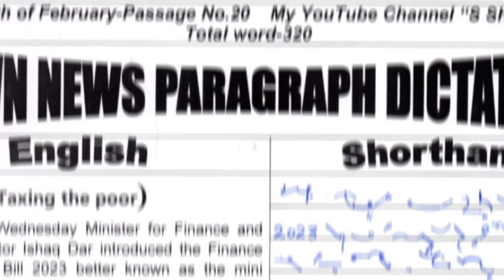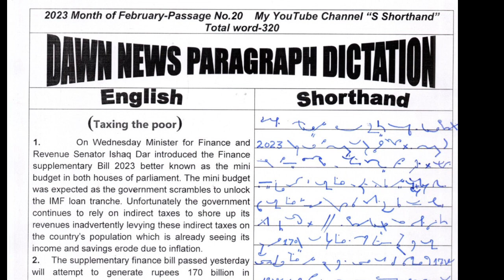100wpm Speed|Dawn News|Pdf|Passage No.20|Shorthand Dictation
100wpm Speed|Dawn News|Pdf|Passage No.20|Shorthand Dictation|

ڈان نیوذ ڈِکٹیشن 100 الفاظ فی منٹ کےلیے اس لنک پر کلک کریں-

Playlist Criminal Dictation link:-
700 Common word dictation link:-

700 ڈِکٹیشن کے لیے اس لنک پر کلک کریں!

Dawn News Dictation 80wpm link:-
ڈان نیوذ ڈِکٹیشن 80 الفاظ فی منٹ کے لیے اس لنک پر کلک کریں!